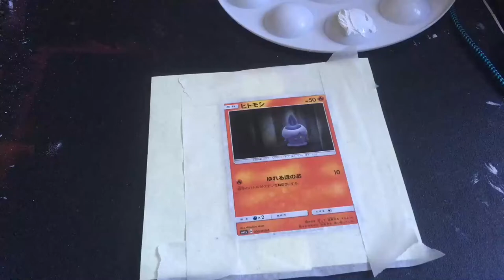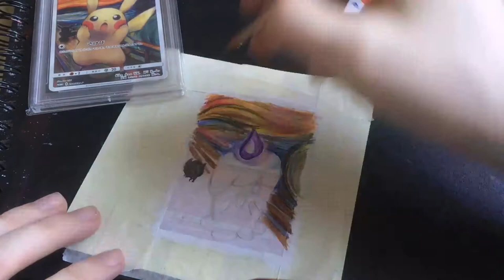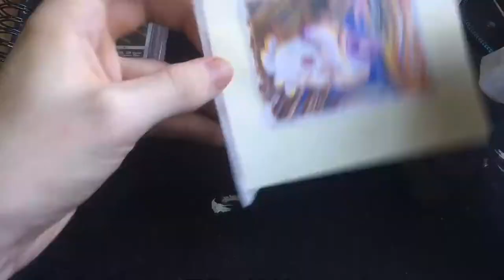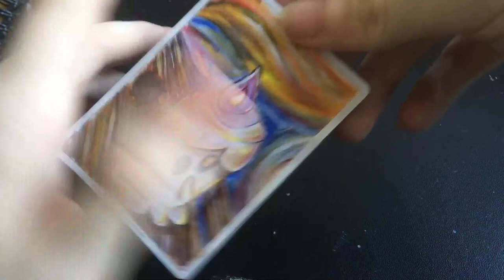Pokemon Munch a Retrospective Litwick Altered Art Card - Painting Pokemon Cards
hey guys,  todays pokemon altered art card was commissioned to me on ebay, its a litwick in the style of edvard munch's painting the scream. hope you like it

what you guys think and who should i paint next?